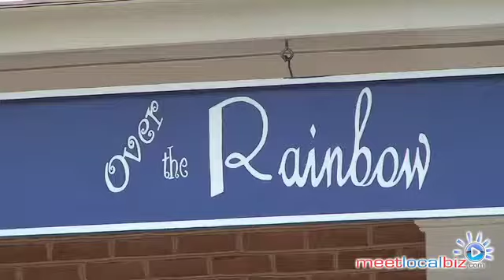Over the Rainbow Salon & Spa in Clarksville, MD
Salon Hair Cuts Spa Nails Aromatherapy in Howard County MD Maryland

6343 Ten Oaks Road
Clarksville, MD 21029